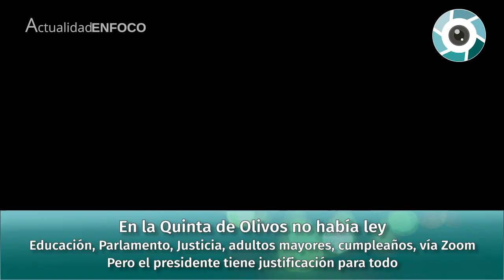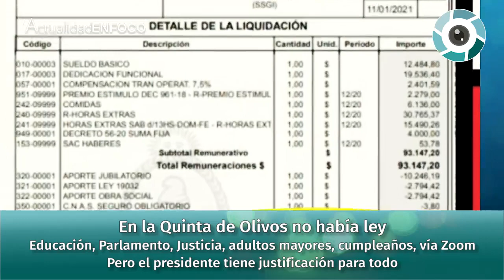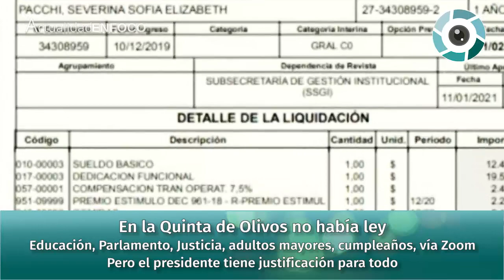Pablo Rossi con Feinmann "SputniK: Vamos viendo… El Gobierno piensa en aplicar dos veces la dosis 1"